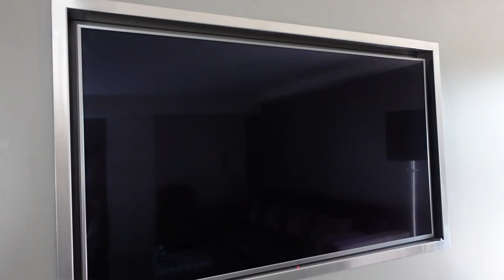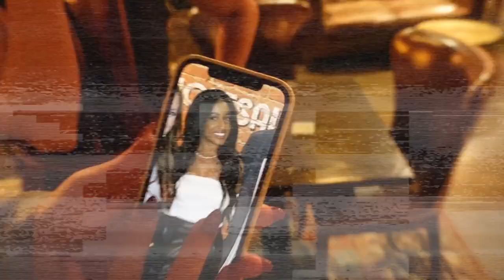WE GOT MARRIED | rehearsal dinner + wedding day vlog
Thank you guys for all the wishes on IG!!! After 2 years we are so happy to  finally be married! Here's a little BTS:)

Wedding Vendors:
Coordinator: @asyouwishkc
Reiki Masters: @villalobosvitality & @noellenoir_
Photography: @jeffersonmayphotography
Video: @rgkcfilms
Venue: @thegrandhallkc
Hair: @shaquille_enticingbeauty
Makeup: @shaylanash_mua
Decor: @heatherlaneevents
Bridesmaid Dresses: @birdygrey
Flowers: @lilyfloraldesignskc
Ceremony Dress: @truesociety_bellevogue
Reception Dress: @elizabethleesebridal
DJ: @djlitebrite93
Catering: @jackstackbbq

This is our wedding vlog where I show behind the scenes of the rehearsal dinner and wedding day. I had the be experience as a bride and can't wait to share. If you want details on my wedding dress and wedding day accessories, head over to my instagram @heybriajones.